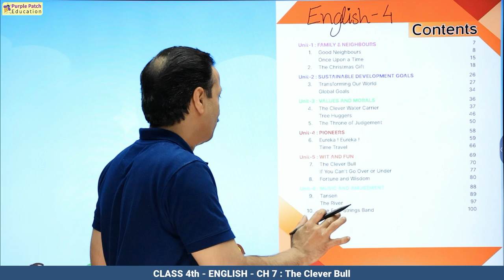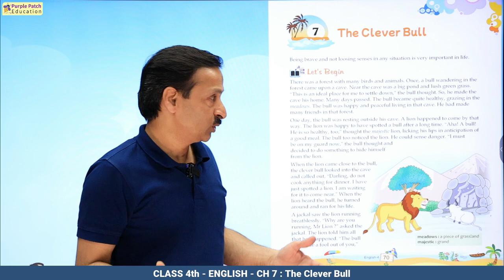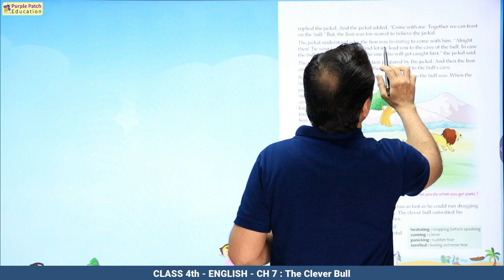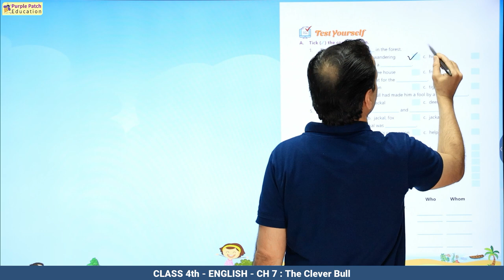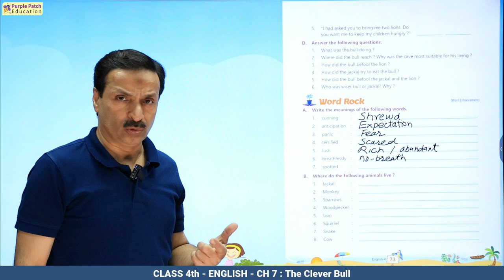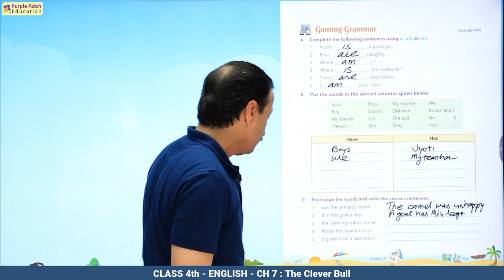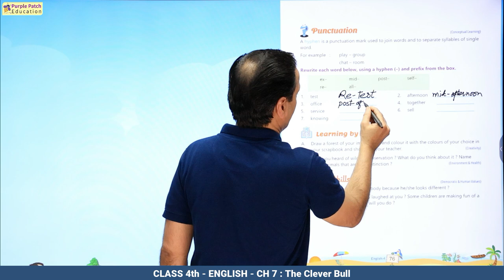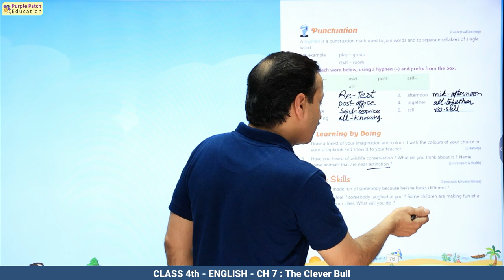English-4 Ch-7 : The Clever Bull